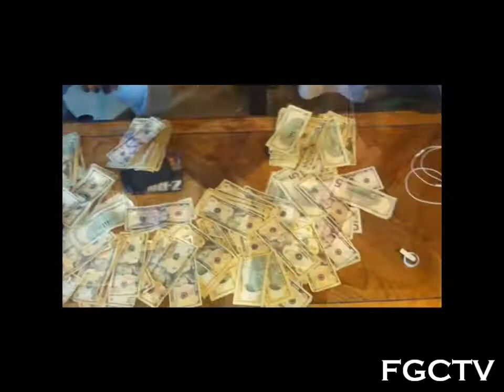FGCTV WHITE N YELLOW (FGC REMIX)